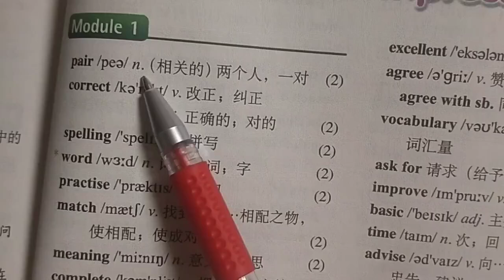1762 @胡彦锋英语辅导O3x4ve8y729jppkm 的精彩视频